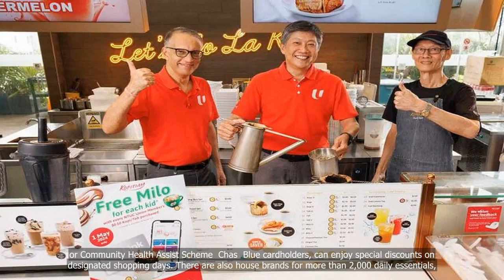FairPrice Group to offer savings and discounts worth over $4.5m for May Day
💗📌 Singapore